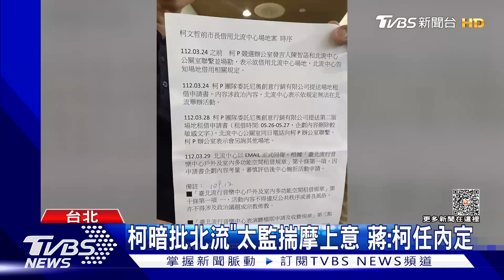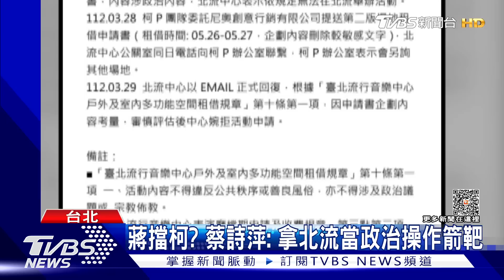稱申請北流辦演唱會被擋 柯嘆「世態炎涼」｜TVBS新聞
民眾黨總統參選人柯文哲將在月底舉辦募款演唱會，昨天柯文哲透露，活動原本要在台北流行音樂中心舉辦，但北市府不給辦。對此，蔣萬安澄清，這是柯文哲任內下的規定，柯文哲辦公室來接洽的時候，北流都有明確告知。